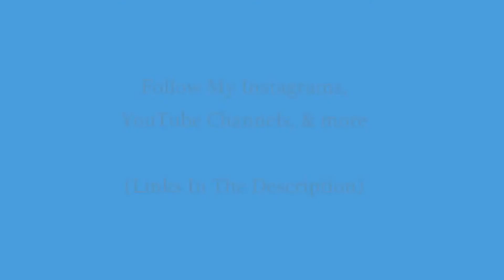CookingWithTheFrench - Healthy Dinners Recipes #34 - CWTF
CookingWithTheFrench CEO:
Alfred Kalama AKGlobal :
Follow AKGlobal: